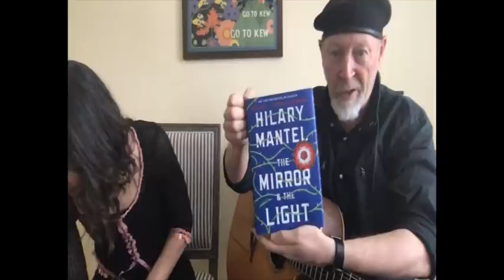Richard Thompson | Facebook Live Concert #2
The second of Richard Thompson's Facebook Live concerts recorded at his home in New Jersey during the coronavirus lock down of 2020. Richard is joined by his partner Zara Phillips for part of the performance.

Richard is accepting donations on this link, with a portion of the proceeds going to the NJ Food Bank

Bathsheba Smiles (3:03)
Angel From Montgomery (7:45)
Walking On A Wire (13:30)
Beeswing (19:25)
Sloth (28:47)
Turning Of The Tide (34:37)
Persuasion (38:04)
The Storm Won’t Come (44:48)
Dry My Tears And Move On (50:25)
Wall Of Death (56:22)
My Enemy (1:00:48)
When The Saints Rise Out Of Their Graves (1:06:09)

Recorded on Sunday 19th April 2020. We do not claim copyright of this material, just uploading here to give broader access in the spirit that the original concert was intended.